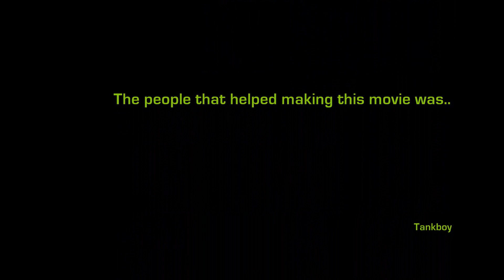HelloClan BattleField Heroes 2010